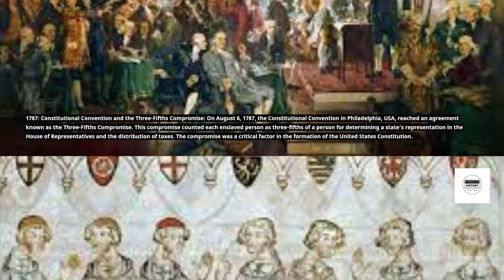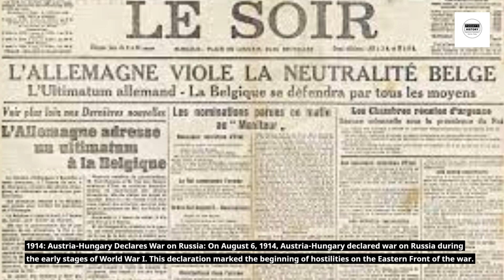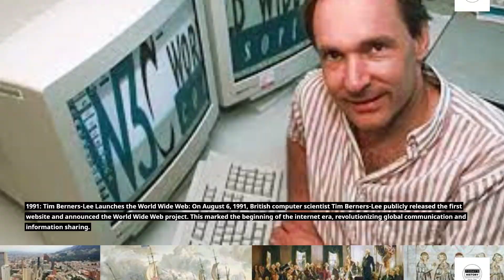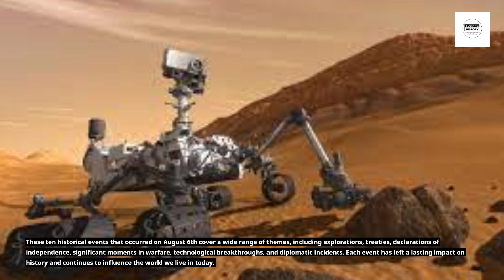10 Historical Event On August 6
August 6th has witnessed several significant historical events throughout history. Let's explore ten notable occurrences that took place on this date:
1538: Bogotá Founding: On August 6, 1538, Spanish conquistador Gonzalo Jiménez de Quesada founded the city of Bogotá, now the capital of Colombia. The city became an important center of Spanish colonial administration and played a crucial role in the history of South America.
1661: The Treaty of The Hague: On August 6, 1661, the Treaty of The Hague was signed, ending the Second Anglo-Dutch War between England and the Dutch Republic. The treaty recognized the Dutch Republic's sovereignty and marked a significant diplomatic achievement for the Dutch.
1787: Constitutional Convention and the Three-Fifths Compromise: On August 6, 1787, the Constitutional Convention in Philadelphia, USA, reached an agreement known as the Three-Fifths Compromise. This compromise counted each enslaved person as three-fifths of a person for determining a state's representation in the House of Representatives and the distribution of taxes. The compromise was a critical factor in the formation of the United States Constitution.
1806: Francis II Declares the Holy Roman Empire Dissolved: On August 6, 1806, Emperor Francis II of the Holy Roman Empire declared the empire dissolved, marking the end of the medieval political entity that had existed for over a thousand years. This event came after the military defeats suffered by the empire at the hands of Napoleon Bonaparte.
1825: Bolivia Independence Day: On August 6, 1825, Bolivia declared its independence from Spanish rule. Named after the revolutionary leader Simón Bolívar, the country became one of the first to gain independence in South America.
1914: Austria-Hungary Declares War on Russia: On August 6, 1914, Austria-Hungary declared war on Russia during the early stages of World War I. This declaration marked the beginning of hostilities on the Eastern Front of the war.
1945: Atomic Bombing of Hiroshima: On August 6, 1945, the United States dropped an atomic bomb on the Japanese city of Hiroshima during World War II. The bombing resulted in significant devastation, killing tens of thousands of people instantly and causing long-term health and environmental effects.
1960: Cuban Flag Raised Over U.S. Embassy: On August 6, 1960, Cuban President Fidel Castro ordered the Cuban flag raised over the U.S. Embassy in Havana, symbolizing the deterioration of diplomatic relations between the two countries.
1991: Tim Berners-Lee Launches the World Wide Web: On August 6, 1991, British computer scientist Tim Berners-Lee publicly released the first website and announced the World Wide Web project. This marked the beginning of the internet era, revolutionizing global communication and information sharing.
2012: Mars Rover Curiosity Lands: On August 6, 2012, NASA's Mars Science Laboratory mission successfully landed the Curiosity rover on Mars. The rover's landing was a remarkable feat of engineering and has since provided valuable data and images to enhance our understanding of the Red Planet.
These ten historical events that occurred on August 6th cover a wide range of themes, including explorations, treaties, declarations of independence, significant moments in warfare, technological breakthroughs, and diplomatic incidents. Each event has left a lasting impact on history and continues to influence the world we live in today.